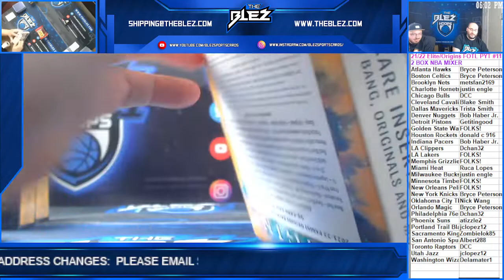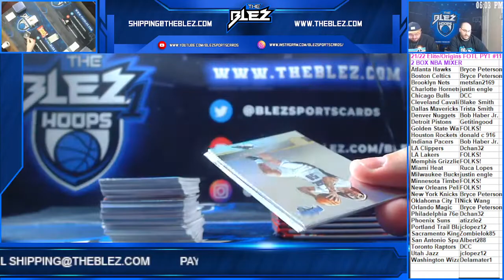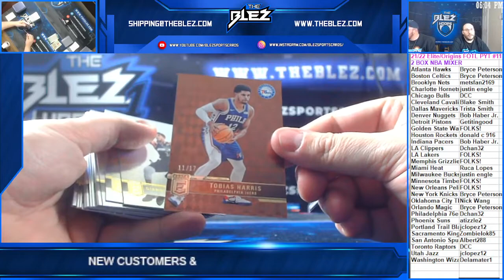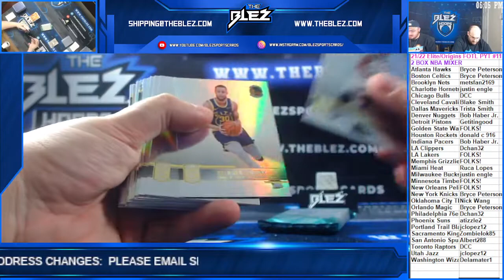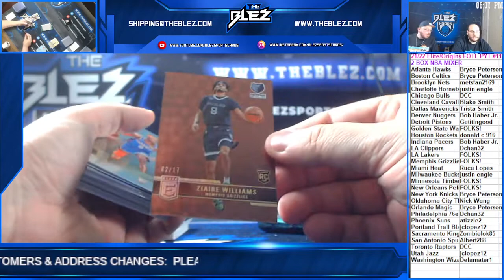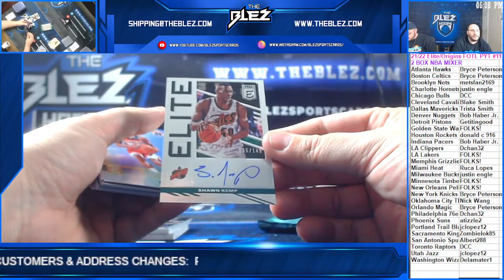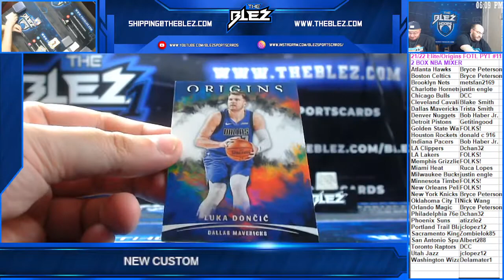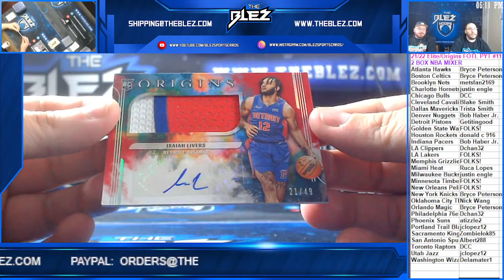2021 22 Elite Origins FOTL 2 Box NBA Mixer PYT #11